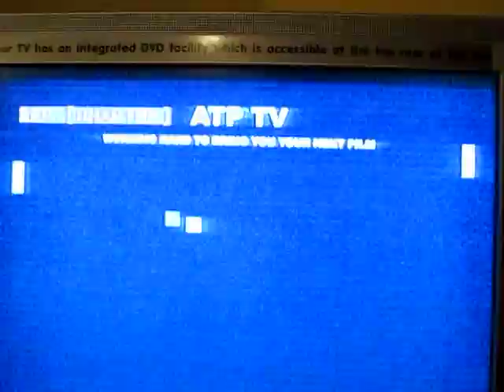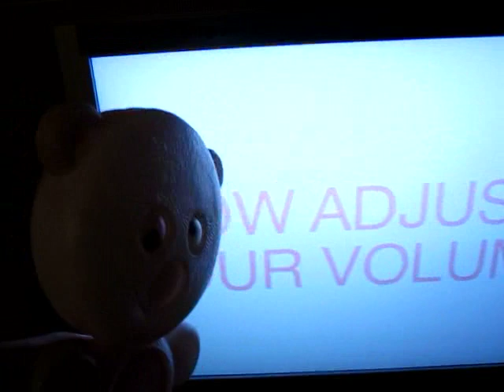Solženicyn on All Tomorrows Parties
Solženicin relaxes on Nightmare Before Xmas 2009 in Minehead.
Back in the game with thrilling music documentary, enjoying act like J. Mascis, Sonic Youth, My Bloody Valentine, Swervedriver and Lightning Bolt.